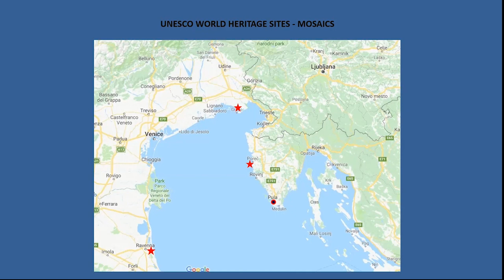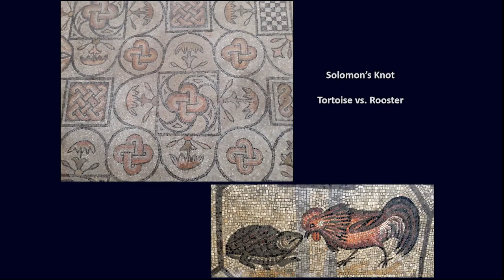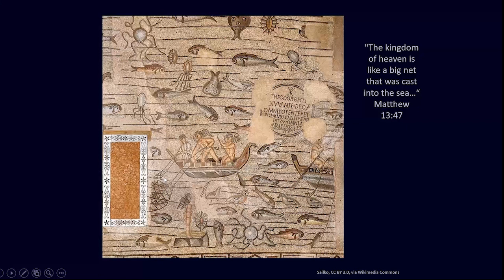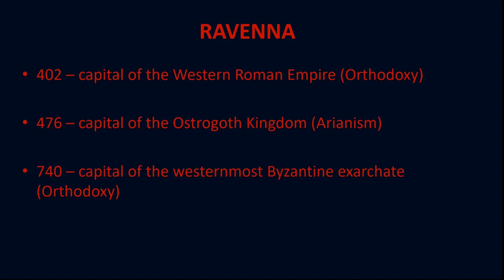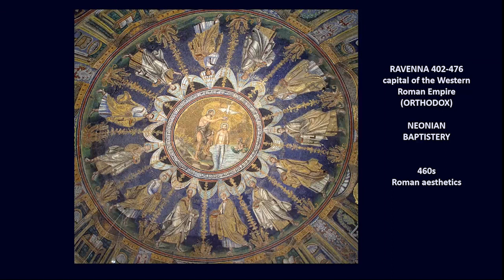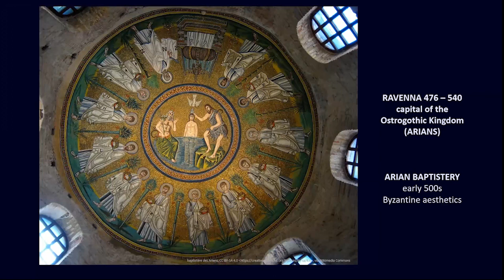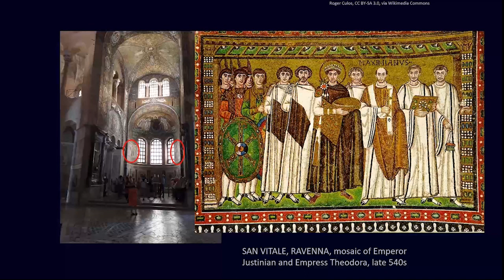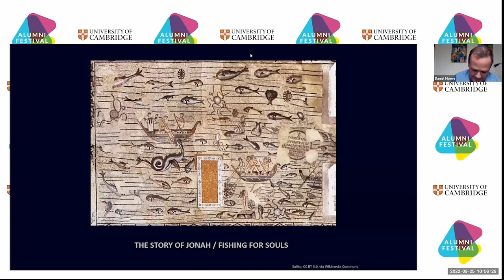Magnificent mosaics of the Northern Adriatic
Part of the 32nd University of Cambridge Alumni Festival.

There are 3 UNESCO World Heritage sites in the Northern Adriatic which have earned their status as a result of their exceptionally well-preserved architecture and mosaics – Ravenna, Aquileia and Poreč.

In this talk Nirvana Romell, expert in West European Art, takes you on a tour to these incredible sites. Together you will explore the historical backgrounds of these specular sites and discuss their spectacular Byzantine and early-Christian mosaics. Find out more about the aesthetics and iconography behind their creation, and why the politics of the past still echoes within their walls.

Nirvana Romell

Nirvana Romell is an International Lecturer in West European Art and Culture. After completing degrees in her native Croatia, Nirvana spent a decade in South Africa running her own art history courses. Since arriving in the UK in 2003, she has been working as a freelance lecturer, presenting at institutions including the Manchester Art Gallery, National Museums Liverpool, and the University of Manchester. Nirvana is active in the field of cultural travel, and has been consulting on, arranging and leading study tours to the Balkans, Italy, France, Sweden and South Africa since 2005.